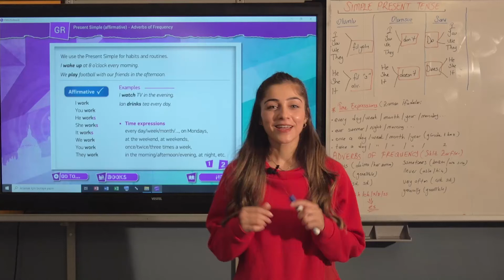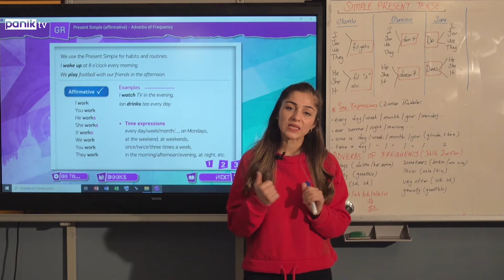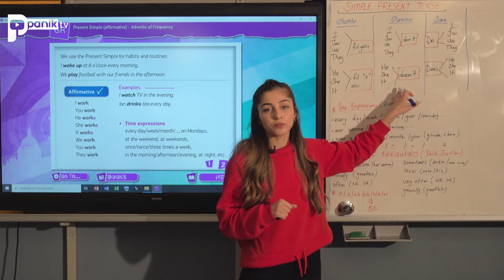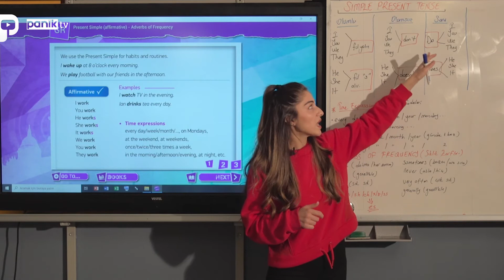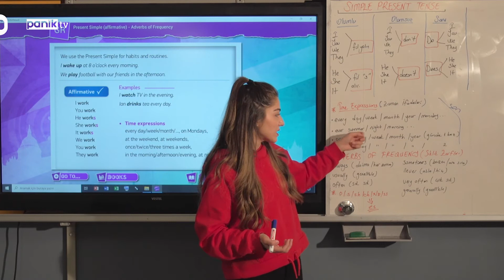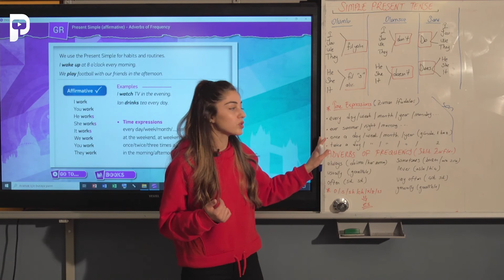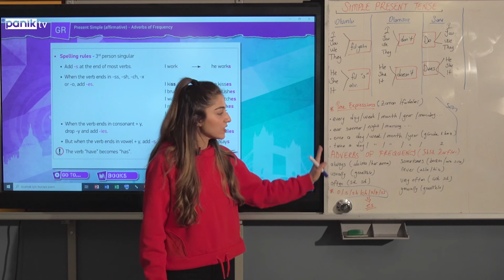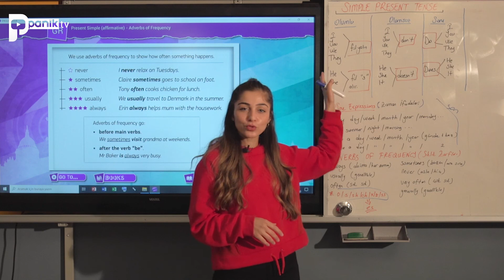İngilizce dersi Simple Present Tense 1